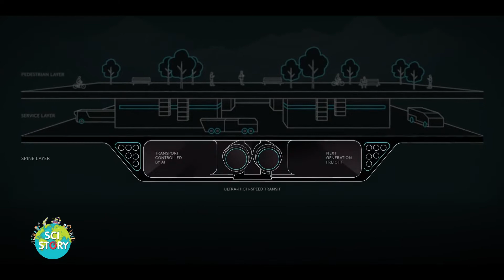SCI STORY - THE LINE เมืองแนวตั้งแห่งใหม่ของซาอุฯ ใช้พลังงานหมุนเวียน 100%